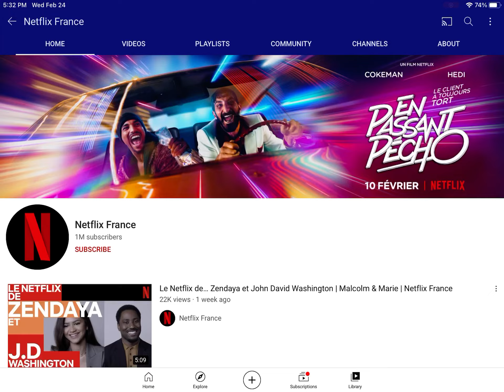Netflix Francés has 1m subs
1m subs